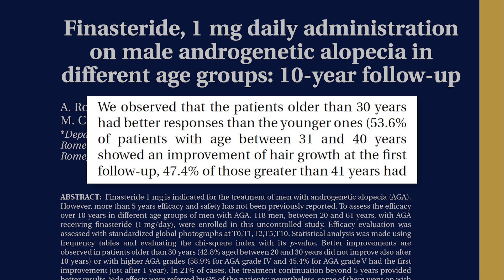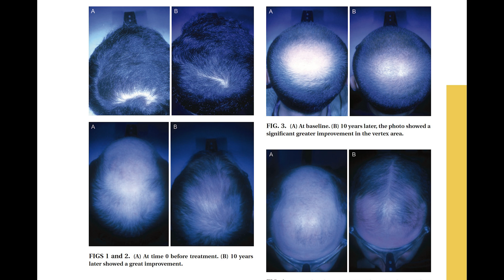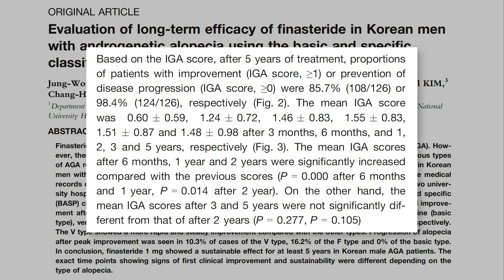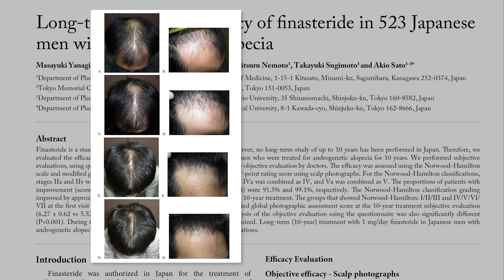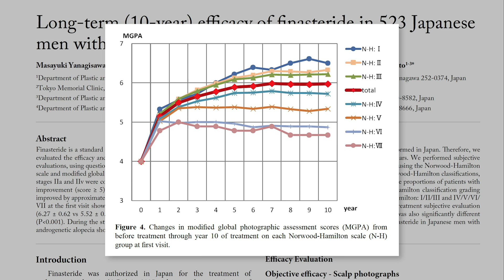Lo Que Pasa Al Usar Finasteride Durante 10 Años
En este vídeo vamos a ver cuál es la eficacia y los efectos secundarios derivados del consumo de finasteride oral a largo plazo. Si quieres saber la respuesta a estos temas y si quieres llevarte alguna que otra sorpresa, quédate hasta el final.

𝗖𝗼𝗻𝘁𝗲𝗻𝗶𝗱𝗼
0:00 - Intro
0:26 - Estudio de 10 años de duración
2:09 - Estudio de 5 años de duración
3:12 - Estudio de 10 años de duración (Japón)
4:46 - Conclusiones

Saw Palmetto:
Champú anticaída con Cafeína y Saw Palmetto (sin parabenos, siliconas ni sulfatos):
Dermaroller:
0,25mm | 0,50mm | 1,00mm | 1,50mm